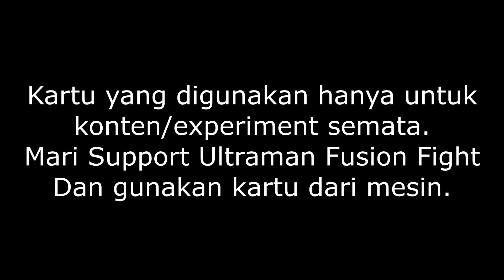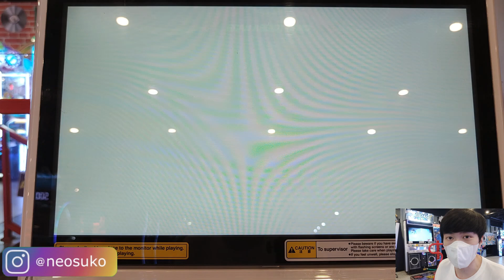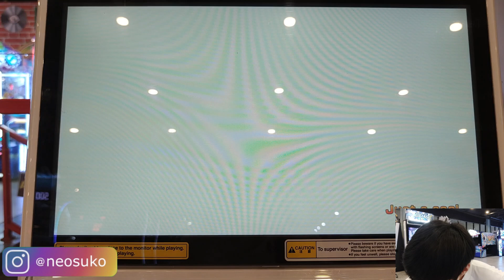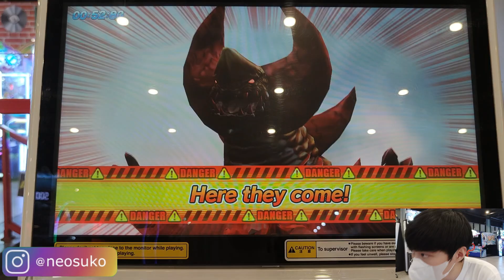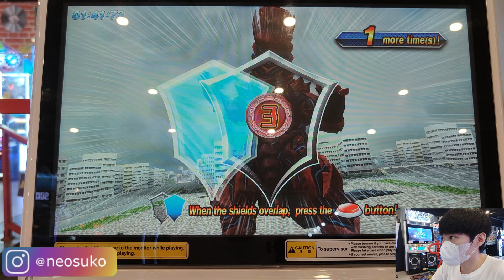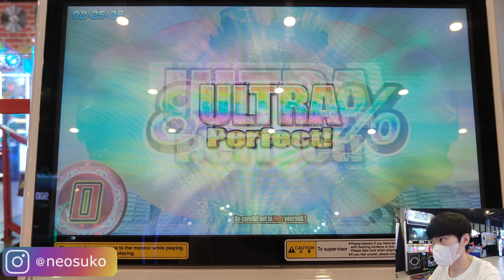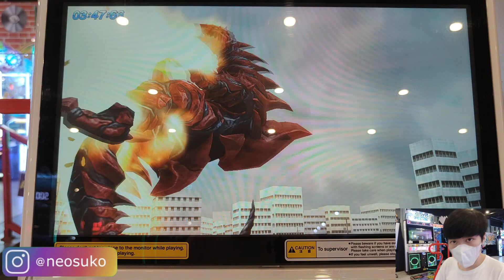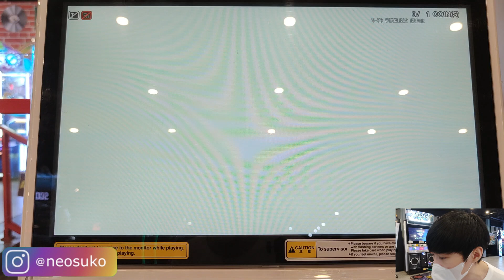FUSION ZETTON LAGI BEMZEED BARENG ORB DARK !!! - ULTRAMAN FUSION FIGHT R/B #128